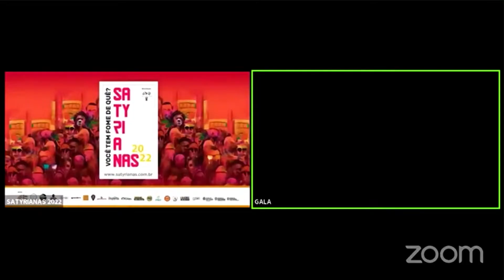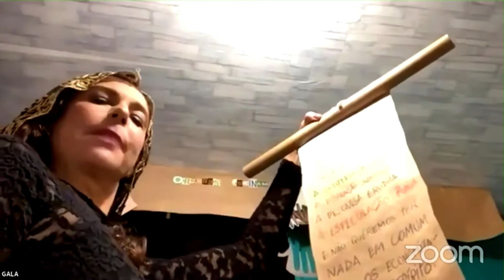GALA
Teatro online.
Peça escrita sob a supervisão de Camilla Amado.
Como surge a psicopatia?
Várias teorias, Melanie Khlein, algumas filosofias, Spinoza, inpirações, Einstein...
Surrealista!